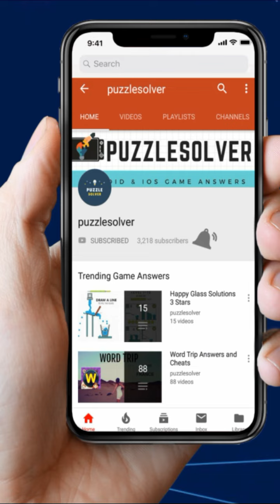Wordbrain Troll Level 20 Answers - Wordbrain Troll Updated 2019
Wordbrain Troll Level 20 Answers, The puzzle was updated on January 31, 2019. The answers and the complete walkthrough are as follows.